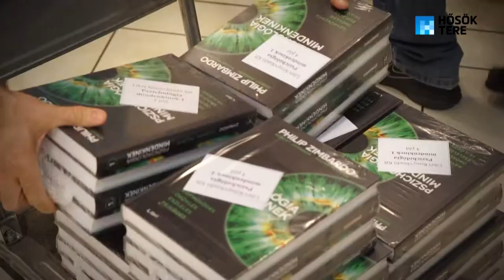Philip Zimbardo Budapesten! 2017